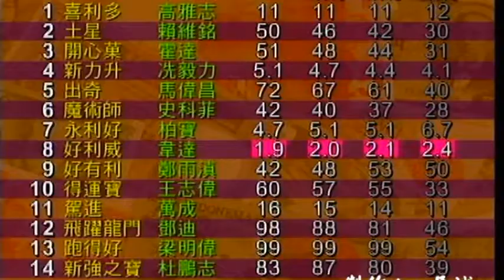2006 The Sha Tin Mile Trophy - Armada (好利威) - 韋達 (6戰6勝)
沙田一哩錦標 (708)

Jockey : D Whyte (韋達)
Trainer : John Size (蔡約翰)
Owner : Wong Yuk Lun (黃玉麟)

2006/07/02 - Hong Kong - Sha Tin (708)